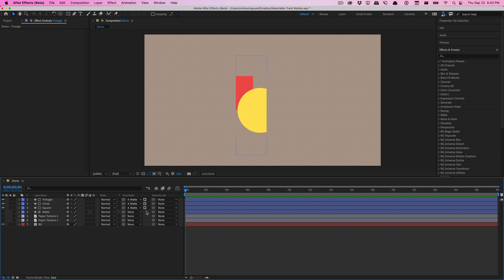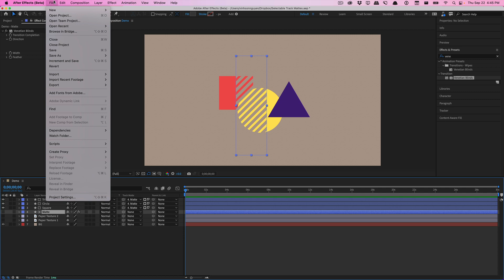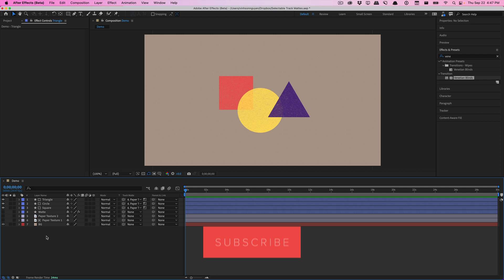New Selectable Track Mattes in After Effects 23.0 (Beta)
In this quick tip video, we'll go over a new feature in After Effects 23.0 beta, Selectable Track Mattes. Now we have the flexibility and power to select one reference matte for all our layers, without having to duplicate, re-arrange layer stacks, and clutter our timelines. We still have control over using the luma or alpha channel (and their inversions) for mattes. Hope to see this feature roll out soon in the public release.

Creative Dojo creates motion design & visual effects training, design tools, and industry content. Join the community, get access to powerful design tools and assets, and learn everything related to After Effects, Cinema 4D, and much more.